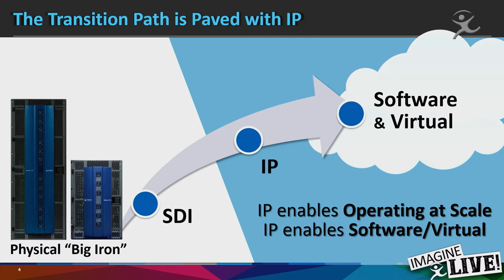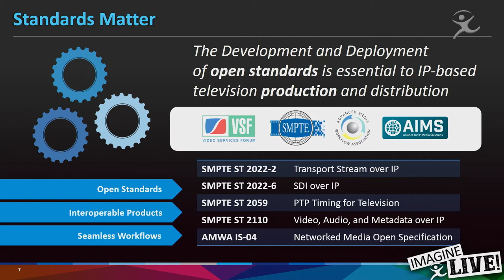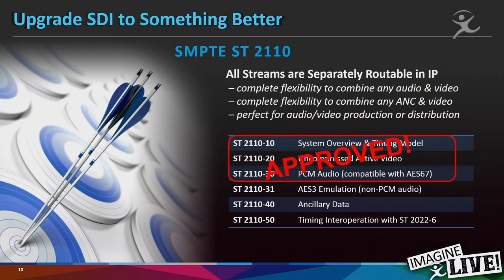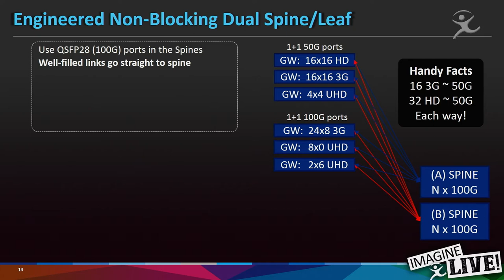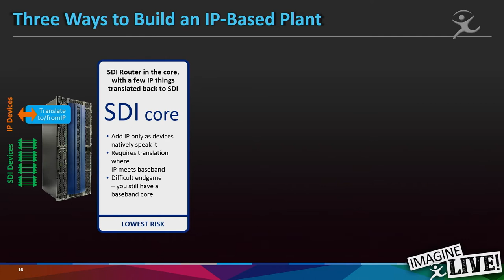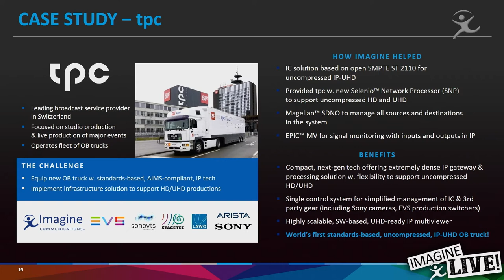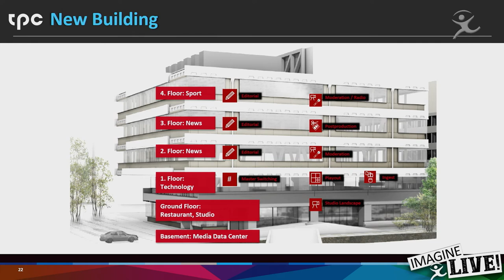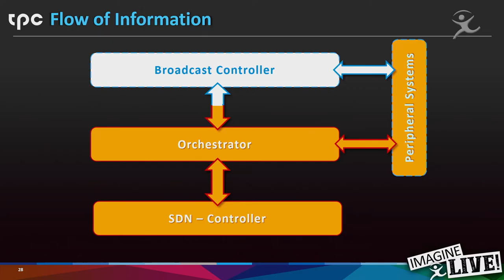Imagine Communications Master Class: End-to-End IP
Imagine Communications John Mailhot presents field-proven ways to build an end-to-end IP-based facility, and tpc’s Andreas Lattman discusses the first mobile production vehicle to support uncompressed UHD over IP using SMPTE ST 2110.